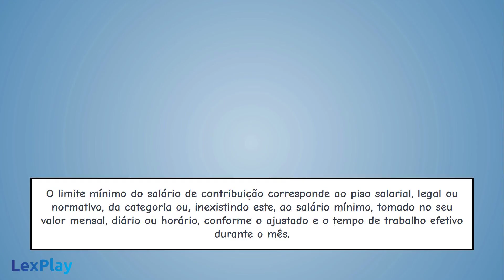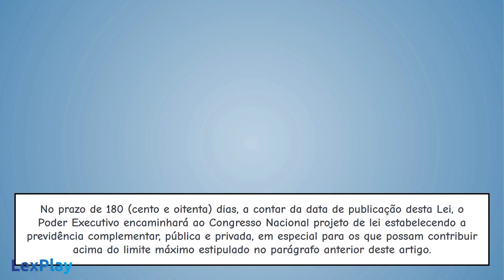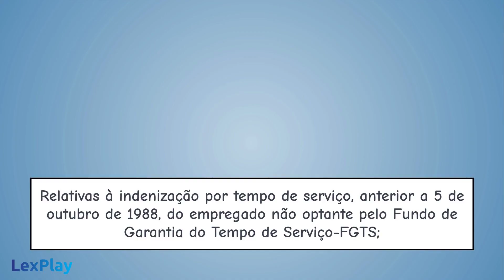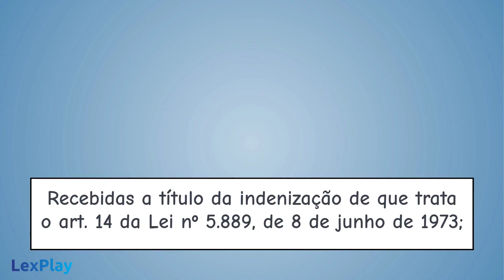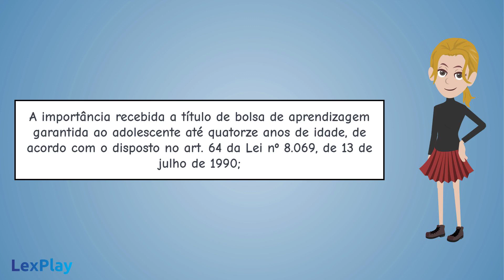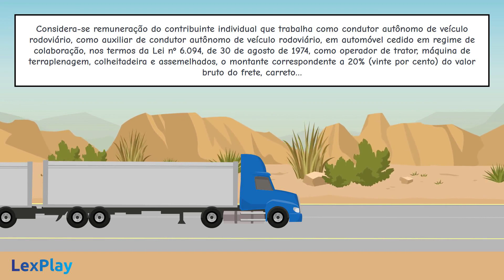Lei 8.212/91 Lei Orgânica da Seguridade Social (5) Concurso INSS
Para auxiliar sua preparação para concurso público, neste vídeo continuamos o estudo da Lei 8.212/91 - Lei Orgânica da Seguridade Social.

Atualizado até setembro de 2022.

Bons estudos.

 gran cursos inss concurso 2022 concurso inss 2022